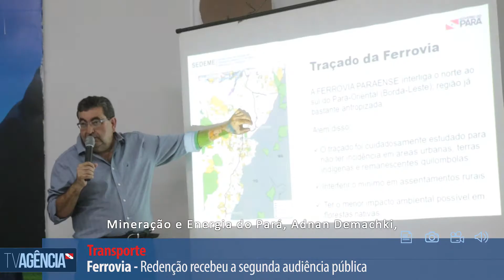Ferrovia Paraense é apresentada durante reunião em Redenção